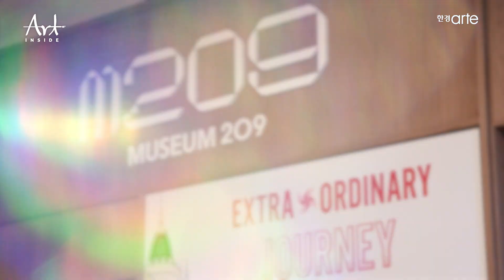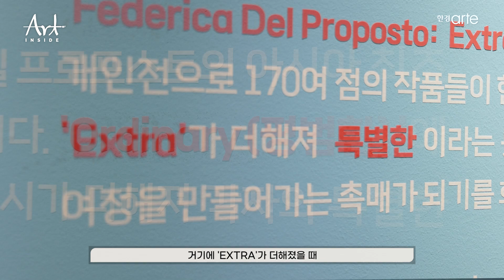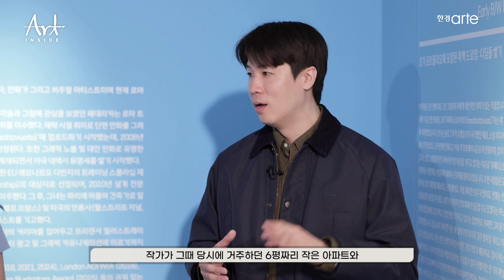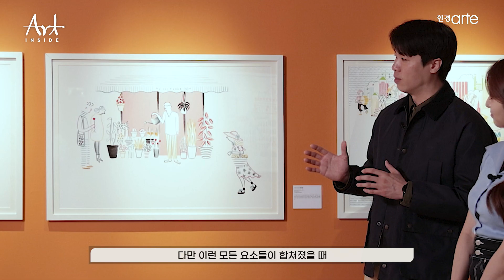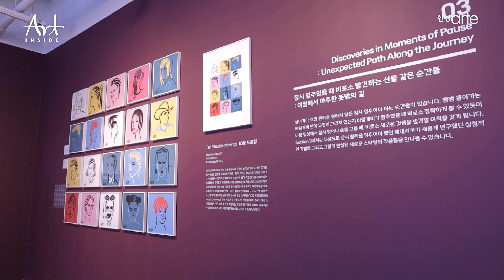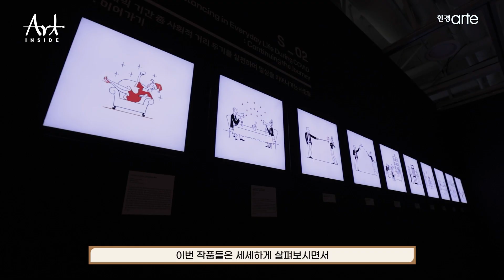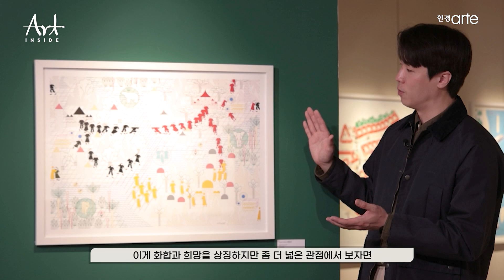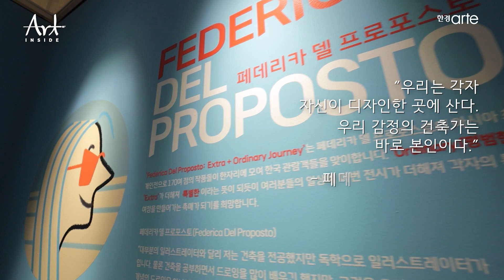👩‍🎨[아트인사이드] 뮤지엄209 《페데리카: EXTRA + ORDINARY JOURNEY》 | EP.68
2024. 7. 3 (수) 방송분 Full영상

이탈리아 출신 일러스트레이터 "페데리카 델 프로포스토"의
아시아 최초 개인 전이
5월 10일 부터 10월 27일 까지
MUSEUM209 에서 진행된다.

페데리카 델 프로포스토는 건축가이자, 일러스트레이터, 코믹 아티스트
그리고 비주얼 아티스트이며 현재 로마에서 활동 중이다.

독학으로 일러스트레이터가 된 그녀의 작품은 일러스트레이션,
건축, 만화라는 세 가지 시각 예술의 영향을 받았다는 점이 특징이다.

작가는 팝아트, 테크니컬 아웃라인 드로잉, 스토리텔링 스킬을 결합하여
선명하고 강렬한 선과 밝은 색상을 사용하는
자신만의 독자적인 일러스트 스타일을 구축했다.

작품 속 캐릭터 뿐 만 아니라 배경 마저도 생동감 있게
그리는 만화적 표현을 사용하는데
이러한 표현은 건축과 인물 모두 이야기를 전하는 주체로 만든다.

《페데리카: EXTRA + ORDINARY JOURNEY》 는
매일매일 마주하는 익숙한 풍경들과 똑같은 사람들을
더 특별해 보이게 만드는 전시가 될 것이다.

집 안에서 떠나는 전시 기행.
다양한 장르의 작품들.
작품에 담긴 작가의 이야기.
미술을 통하여,
그들이 전하는 세상을 함께 경험하는 시간.

한경arteTV의 [아트 인사이드]!

[위성방송]
Skylife(303)